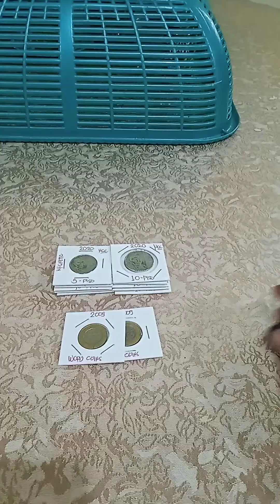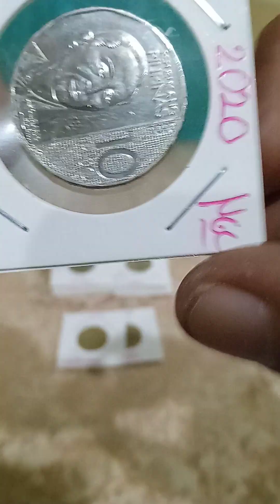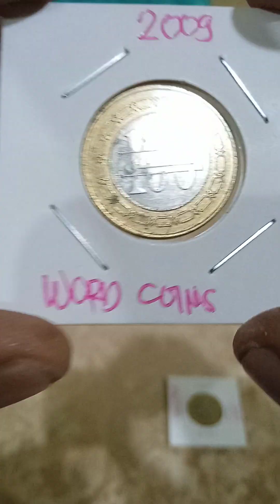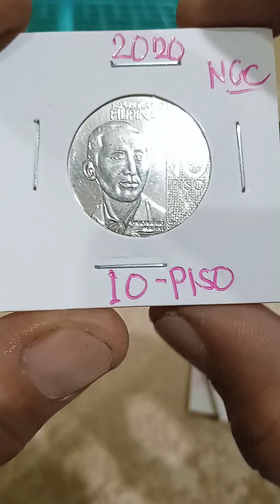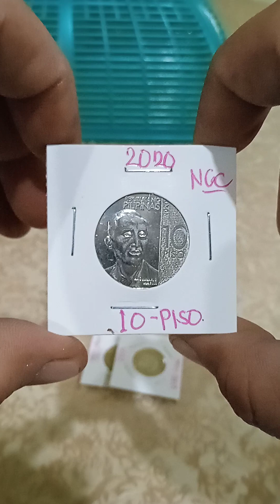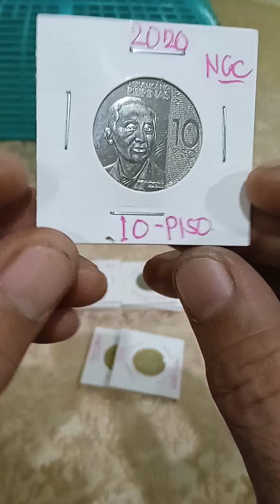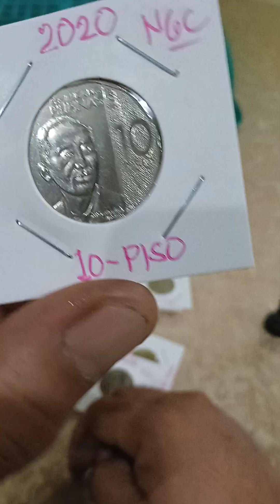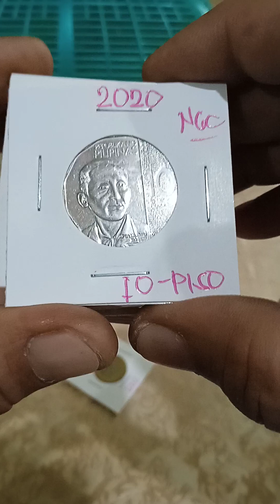update price NGC (2020) vlog#291978